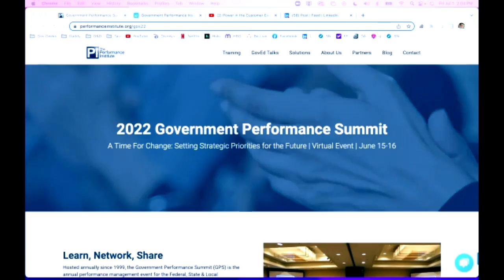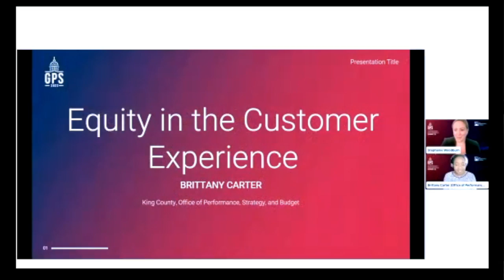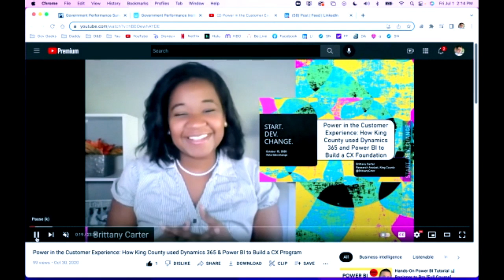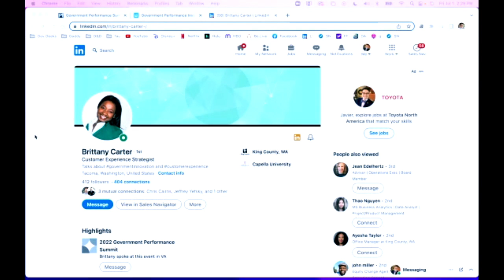Why Is Performance Management Important In Government? Government Performance Management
If you want to learn more about why is performance management important in government, please

This video covers the following subjects:

- Why is performance management important in government?
- Government performance management
- Why is equity important in government?

So you would like to know more about why is performance management important in government. Here is the video we created around this topic.

Brittany Carter, Performance and Strategy Research Analyst for King County, discusses her work in public service and reflects on participation in The Performance Institute’s 2022 Government Performance Summit.

The Gov Geeks Guide to Government Resumes is a hit! A top new release on Amazon with a 5-star rating, this book will help with your resume writing and career fulfillment needs!

Follow our video clips concerning why is performance management important in government and also various other similar topics on:

Welcome to The Gov Geeks YouTube channel! Here you will find a variety of content like our video podcast Gov Geeks Assemble, public service career strategies, government professional development, and other awesome government experiences!

LinkedIn: The Gov Geeks, LLC | Javier Lopez, MSA, PCC
Instagram: @TheGovGeeks | @geek_in_chief | @TheChicGovGeek
Twitter: @TheGovGeeks | @geek_in_chief | @TheChicGovGeek

GovGeek TheGovGeeks public service

Have I responded to all of your concerns about why is performance management important in government?
Individuals who looked for why is performance management important in government also looked to government performance management.